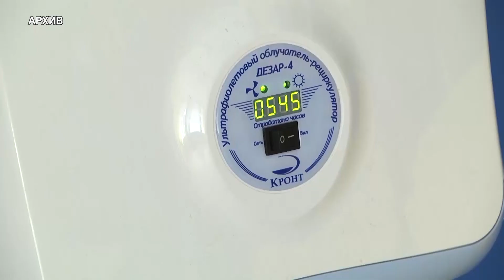Карантин в Школах